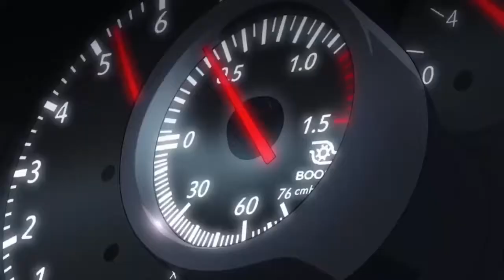Nakazato Touge In NFS Heat